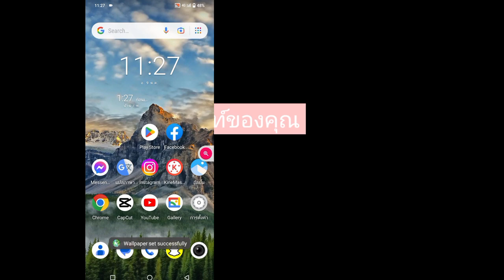วิธีดูรหัสผ่าน Instagram ของฉัน | วิธีดูรหัสผ่าน Instagram ขณะเข้าสู่ระบบ (2023)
คุณต้องการทราบวิธีดูรหัสผ่าน Instagram ของคุณหากคุณลืมหรือไม่!. ดูวิดีโอนี้เพื่อเรียนรู้วิธีดูรหัสผ่าน Instagram ของคุณหากคุณลืม

วิธีดูรหัสผ่าน Instagram ของคุณหากคุณลืม
ทำตามคำแนะนำบนหน้าจอ